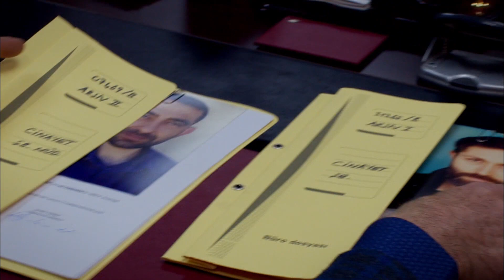Engin Müdür İz Üstünde! Şüphelerinde Haklı Çıktı 502. Bölüm